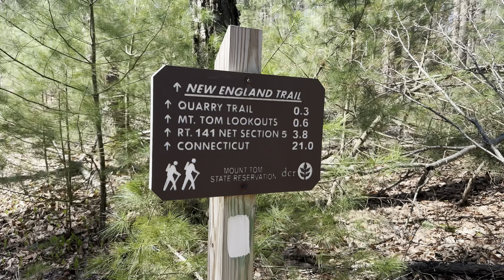Hiking on mt. Tom MA.